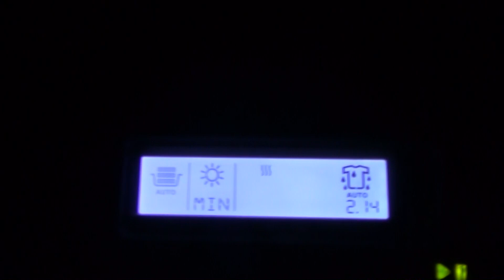Electrolux Time Manager EWN14991W Washing Machine : Dimmed display not off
This is a surprise, when the machine is finished, the display goes off after 30 minutes, but as it turns out, not fully like the matching dryer.